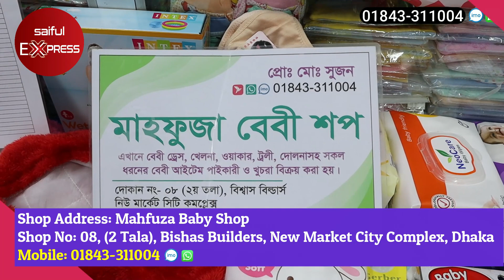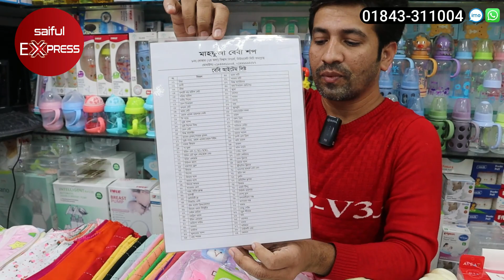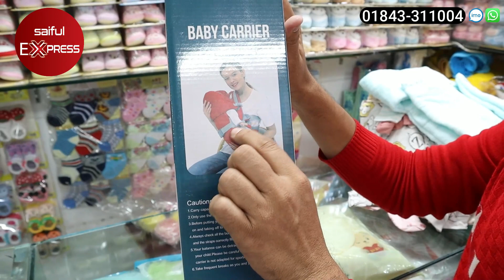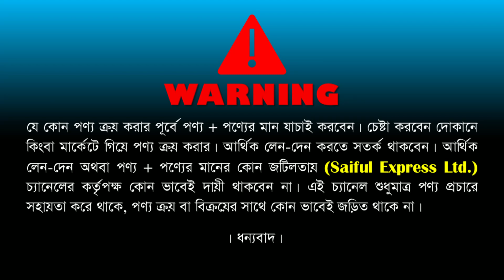নিউবর্ন বেবিদের A2Z সবকিছু || New Born Baby Products In BD|| New Born Baby Products Price In BD 2023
Shop Address: Mahfuza Baby Shop
Shop No: 08, (2 Tala), Bishas Builders, New Market City Complex, Dhaka